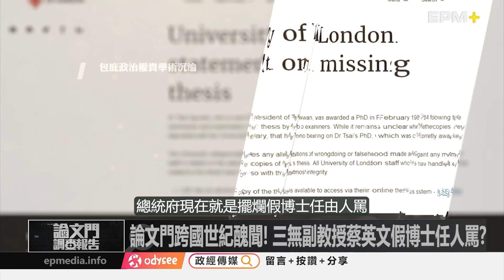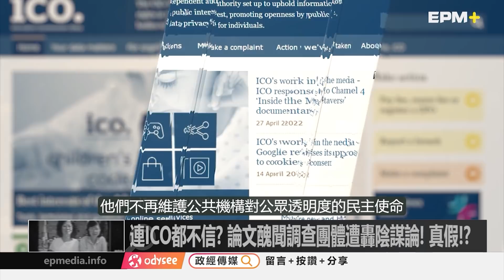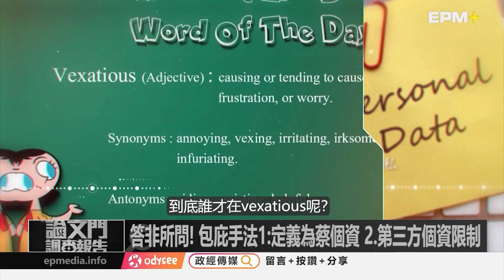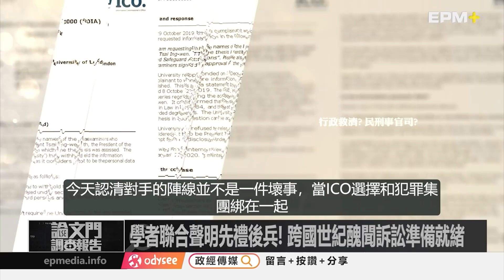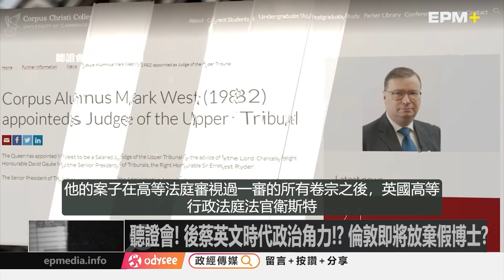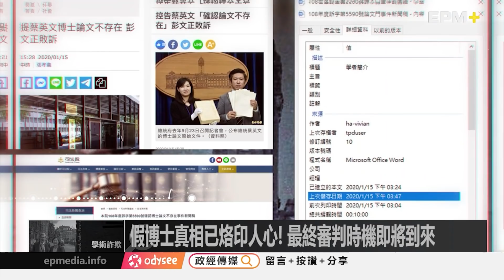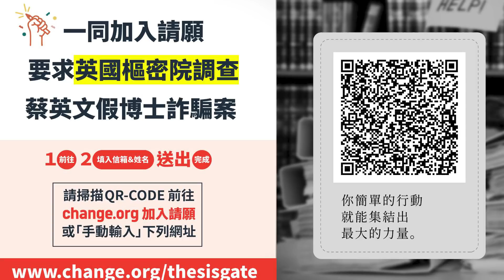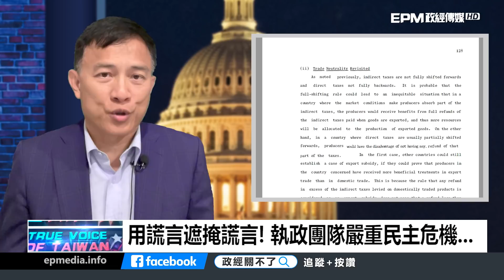【政經關不了】吳釗燮公然說謊在野還在睡?假博士讓人看不起 美議員這一點...@論文門開箱ThesisGate@truevoiceoftaiwan20220507 完整版